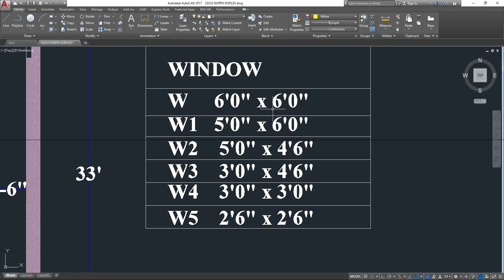33x33 North Facing Site ||4 BHK Plan|| Duplex Plan|| 1089 SqFt.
In this video, we will discuss 33'0"x33'0" North facing house plan design
Planning details :-

GROUND FLOOR :

Living Area Cum Dining
Kitchen
Puja room
Master bed room
Com.Toilet
Utility
Parking

FIRST FLOOR

M.Bed room with Att.Toilet
Children Room with Att.Toilet
Guest room
Family sitting area
Balcony

Construction cost - Rs 30 to 35 Lakh Approx.
Please comment, What you like in this video ?

33x33 north facing plan
33x33 north facing duplex floor house plan
33x33 north facing duplex floor plan as per vasthu
33x33 as per vasthu plan
33x33 4 bhk plan
33x33 4 bhk floor plan
33x33 autocad floor plan
architectural building plan 33x33 construction plan # north facing duplex floor plan plan

I used wondershare filmora9 for video recording, video editing and music.

33x33 North Facing Site ||4 BHK Plan|| Duplex Plan|| 1089 SqFt.